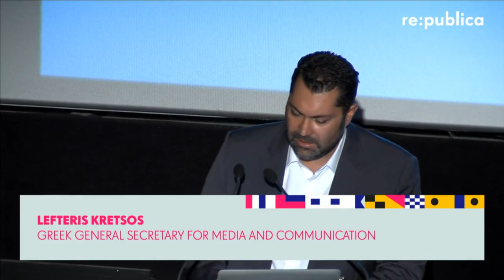Λευτέρης Κρέτσος re:publica Thessaloniki 2017